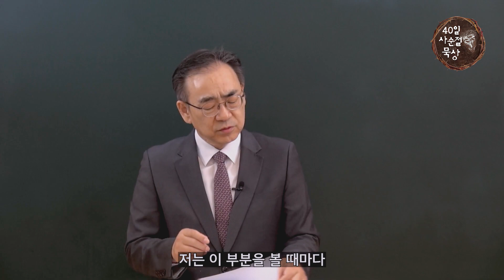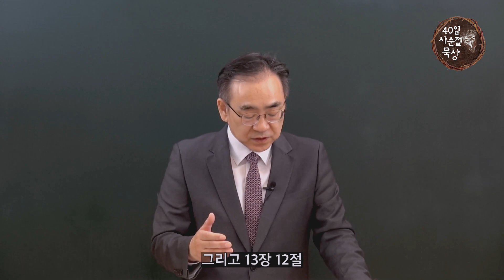[40일 사순절 묵상 15일_금요일] 하정완TV/ 낮추다, 낮아짐의 문제/ 요한복음 13:1-2, 요한복음 13:3-5, 12-15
[40일 사순절 묵상 15일_금요일]
part3. 비우심, 낮추심, 그리고 죽으심
낮추다, 낮아짐의 문제
요한복음 13:1-2, 요한복음 13:3-5, 12-15